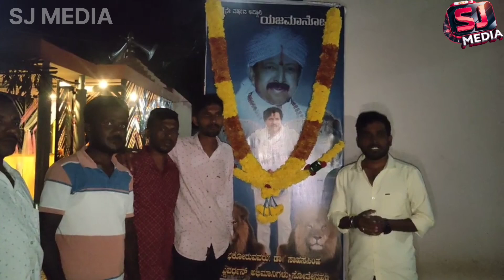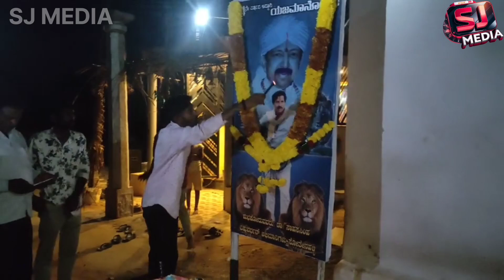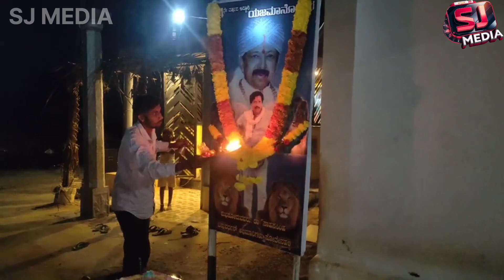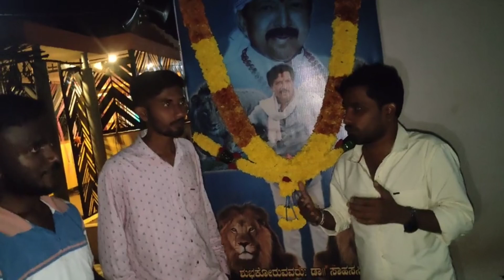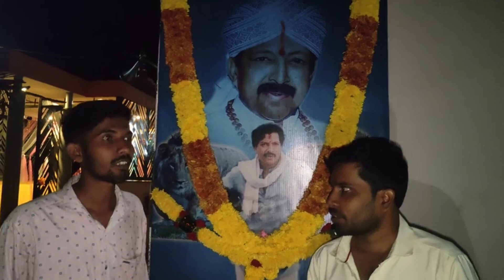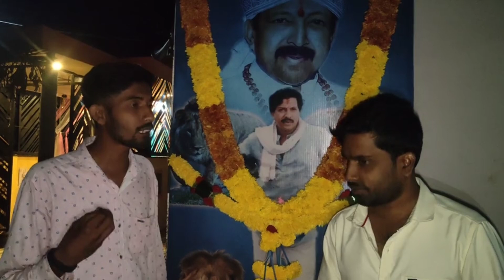ಸಾಹಸ ಸಿಂಹ ಡಾ.ವಿಷ್ಣುವರ್ಧನ್ ರವರ ಹುಟ್ಟುಹಬ್ಬದ ಸಂಭ್ರಮಾಚರಣೆ, ಸೋತೇನಳ್ಳಿ